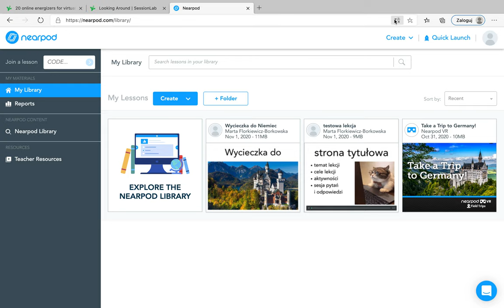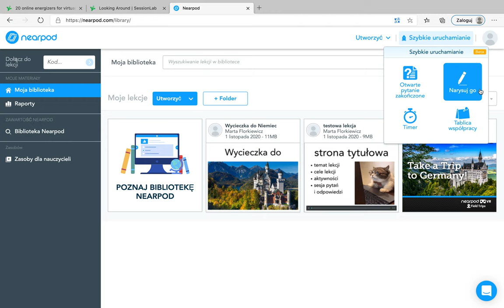Opcja QUICK LAUNCH - Nearpod, czyli edukacyjne kombo krok po kroku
Krótki tutorial prezentujący opcję Quick Launch, czyli szybkie udostępnianie aktywności bez konieczności tworzenia konta